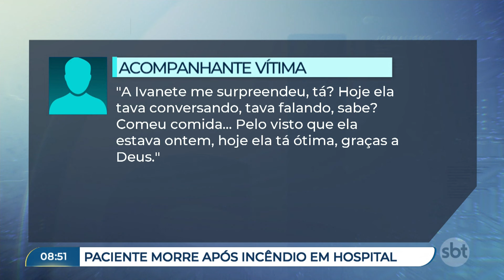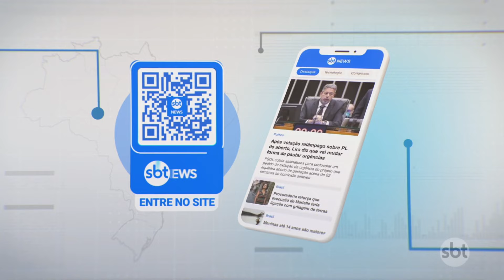Mulher internada morre após incêndio em hospital de MG | Primeiro Impacto (04/10/24)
Uma mulher de 55 anos morreu após um incêndio em um hospital de Além Paraíba, em Minas Gerais. A vítima estava internada e, segundo a família, a paciente estava sozinha quando o quarto pegou fogo.